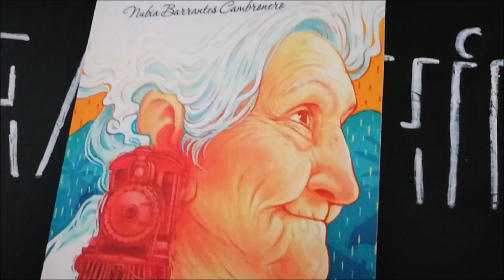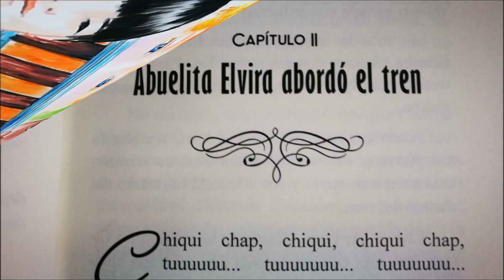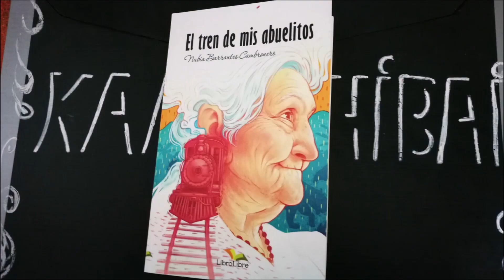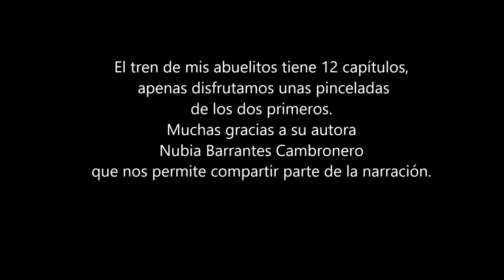El tren de mis abuelitos, narración estilo Kamishibai.(Autora Nubia Barrantes)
Hermosa narración para niños y grandes, en estilo Kamishibai, que nos sitúa en la llegada del tren a un pueblo. Muchas gracias a @Facela Centroamerica por el patrocinio de los materiales y a la escritora Nubia Barrantes por permitirme compartir parte de su libro.